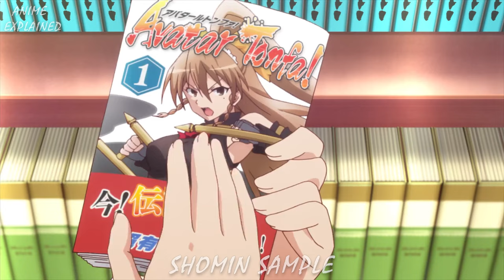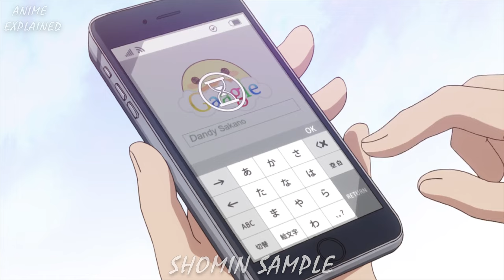1 Boy Kidnapped In ALL GIRL SCHOOL, Just For A "Test Subject" For The Girls..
A private all-girls school forcibly recruits an ordinary male student to help its female graduates adjust to the outside world.